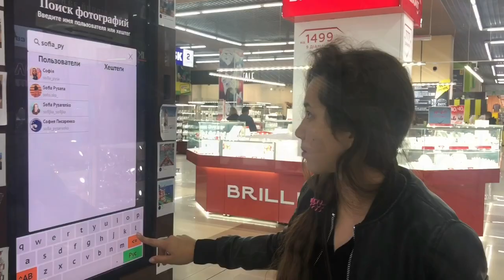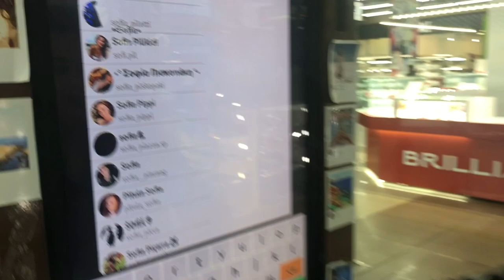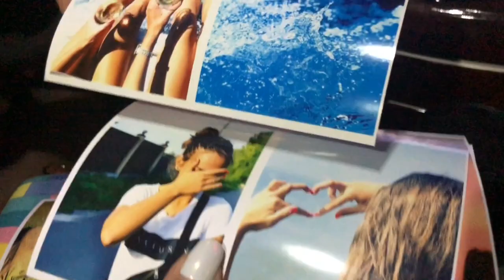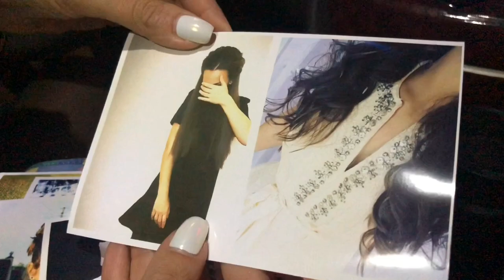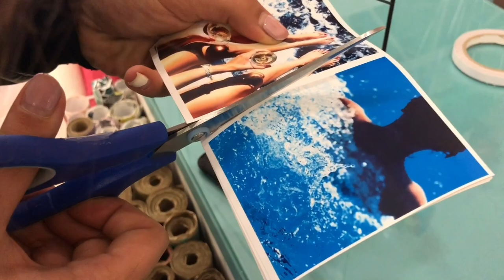Что подарить девочке-подростку в 14 лет? Мама и дочь.Запорожская Анна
Всем привет) в этом видео влоге я помогаю выбрать подарок для подруги Доминики. Мы ездим по торговым центрам в поисках нужных вещей, чтоб создать именно то, что захотела именинница. День рождения было на 17, но у Доминики запись к ортодонту была на 18-30, но Доминика решила поздравить в любом случаи свою подругу и прийти с подарком под конец праздника.Но это не важно) главное эмоции именинницы.
Пока мы искали все составляющие, заодно записывали все, что было в машине.
Надеюсь вам пригодиться идея подарка от Доминики для девочки подростка 14 лет.